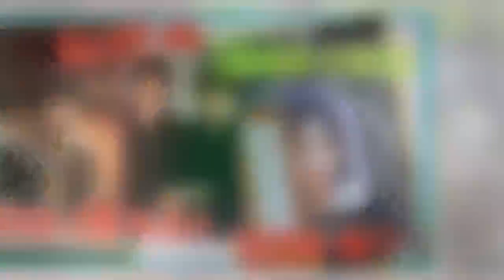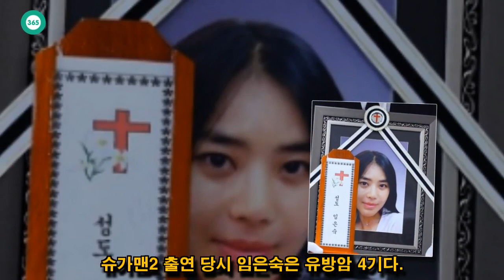John Ferguson: 임은숙, 쎄쎄쎄 이윤정·장유정 오열 속 엄수 '영면에 들다'